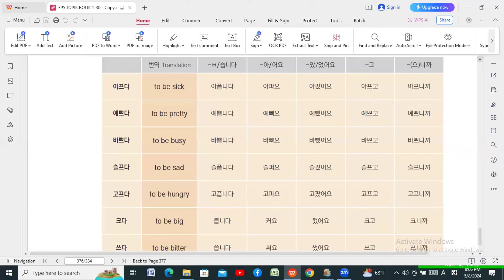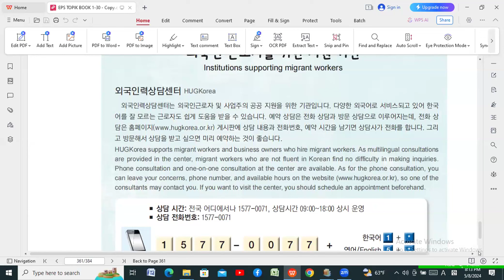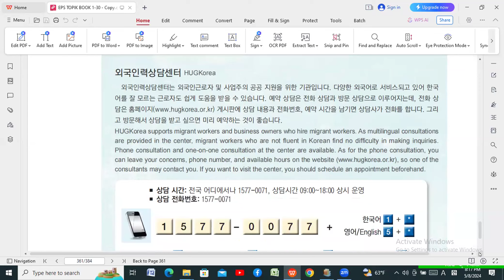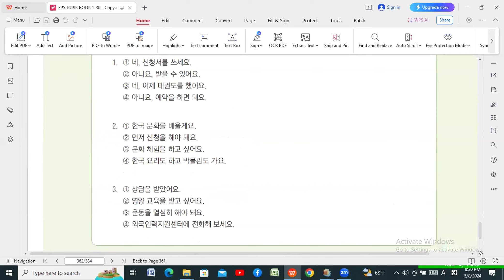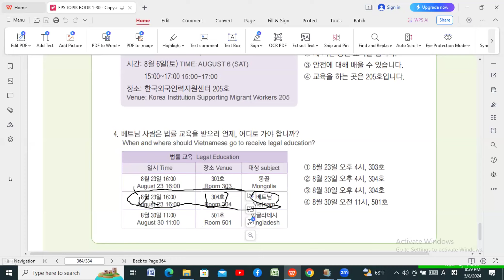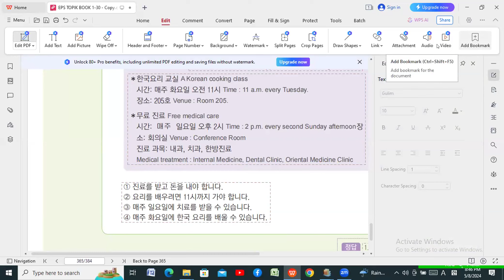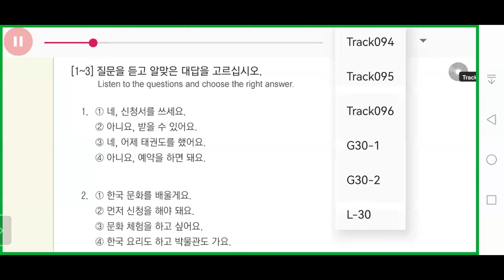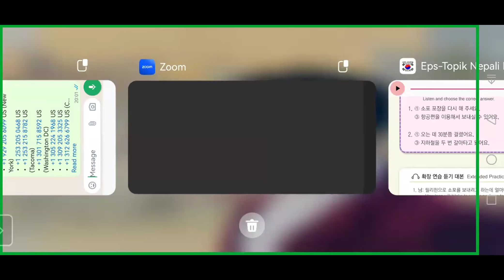ghanendra sir advance 8 pm